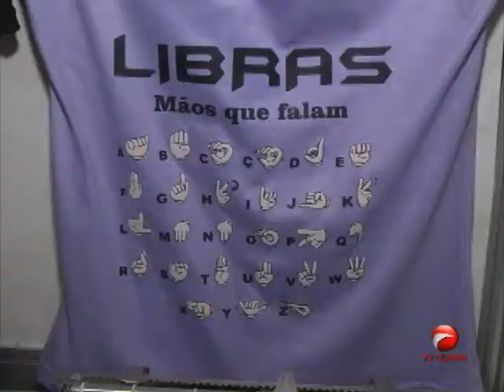Oficina de Braille na Feira do Livro